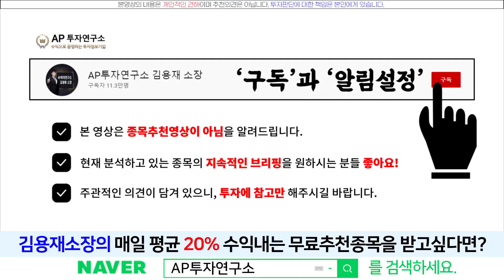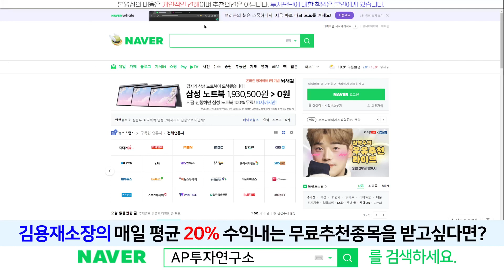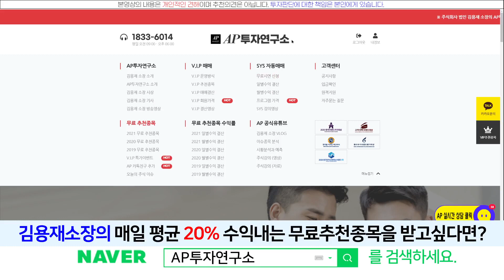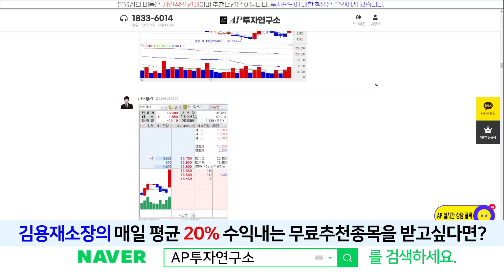KEC(092220) - 1분기 실적 흑자전환 할 수 있을까?